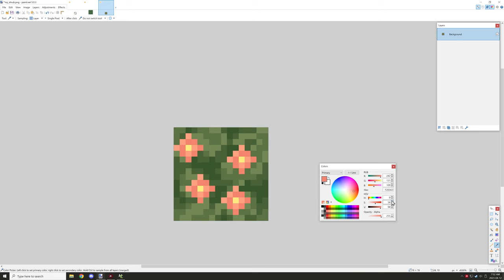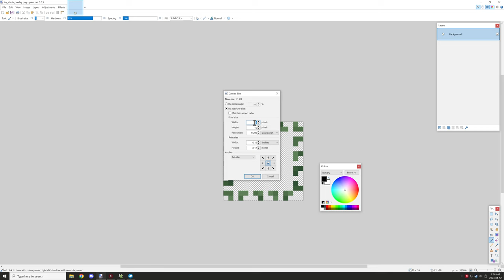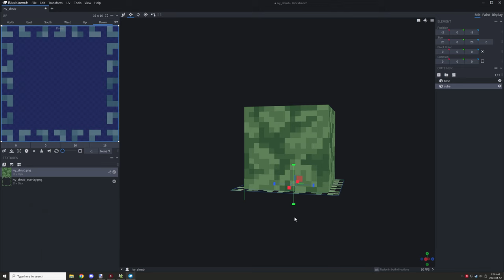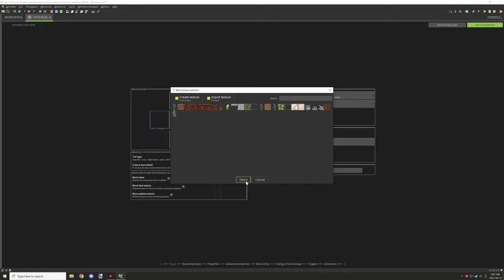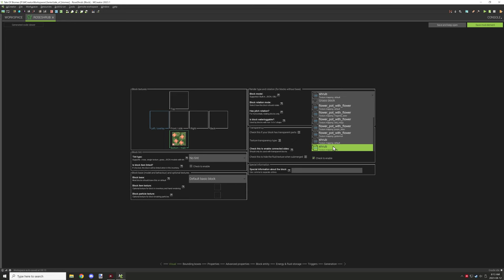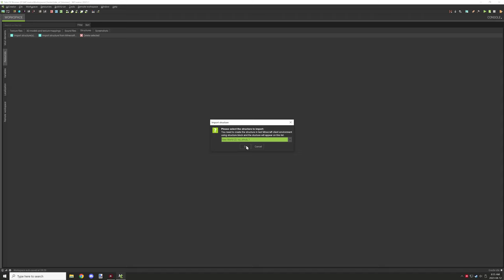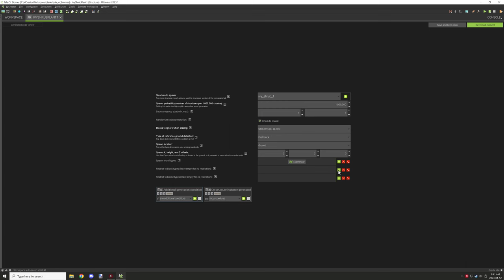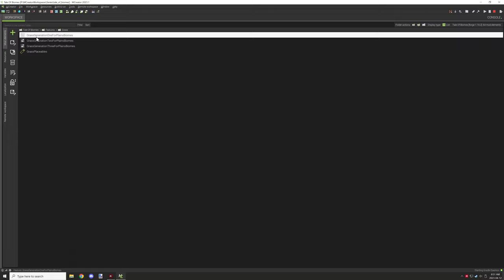Shrub Biomes | MCreator Lore | Ep11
Welcome back to another Friday video for MCreator Lore. Last episode I mentioned I wanted to add a couple more biome variants to the dimension. So we worked on adding some shrub biomes for both the flower and grassland biomes. We will be working on better structure generation for the shrubs and making some scripts for them to grow over time on their own in the next video so stay tuned for that technical video next week.

► SERIES
I will be creating a series that walks through me making a dimension and several unique biomes for the dimension as well as adding quests, blocks items, entities, and many complex mechanics that should inspire the community to do bigger and better things with this one of a kind application called MCreator. I will be talking about a new approach to editing that will focus on the narration and storytelling aspect rather than what this channel is used to which should fit this content really nicely. So join me in this adventure called MCreator Lore.